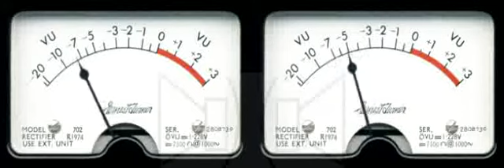Микаэл Таривердиев - Музыка любви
Музыка СССР, Советская эстрада,
Remastered stereo plus